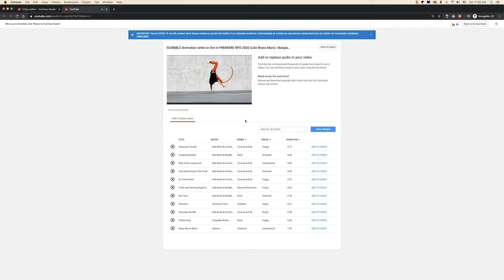YOUTUBE STUDIO: [10] Add/Remove Audio to Youtube Videos from Youtube Audio Library | Tech Biporit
In this quick Youtube Studio 2020 tutorial, you will learn how to use Audio from Youtube Audio Library in new Youtube Studio 2020 in Bangla. কিভাবে ইউটিউব স্টুডিও থেকে আপনার ভিডিওতে ফ্রি সাউন্ড বসাবেন, আজকে এই ভিডিওতে সেটা শিখতে পারবেন । আশা করি ভিডিওটি ভালো লাগবে ।

▷Additional Tags:
youtube studio
youtube creator studio tutorial
youtube studio beta